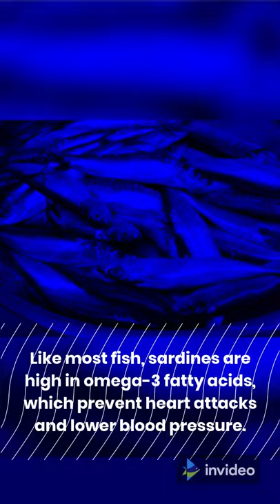Sardines Are One Of The Healthiest Fish - Interesting Facts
This video is all about how healthy sardines are! They're packed with nutrients and minerals, and are one of the best sources of omega-3 fatty acids. Plus, they're low in mercury, making them a safe choice for pregnant women and young children. So if you're looking for a healthy and sustainable fish to add to your diet, be sure to check out sardines!

Discover How The Foods You're Eating Every Day Are Making Your Fat Cells SICK

Want To Cook Ridiculously Tasty Vegan Recipes From Scratch But Have No Idea Where To Start?